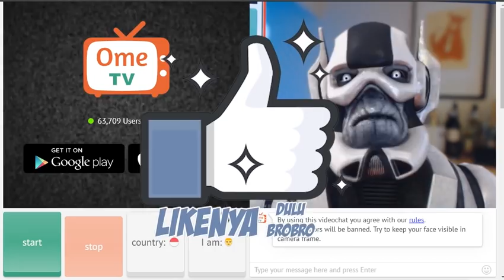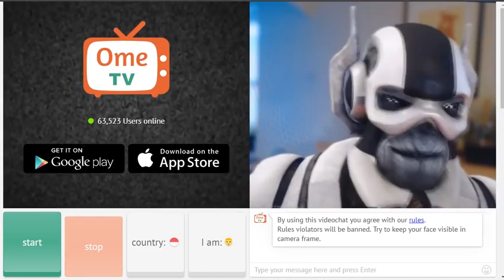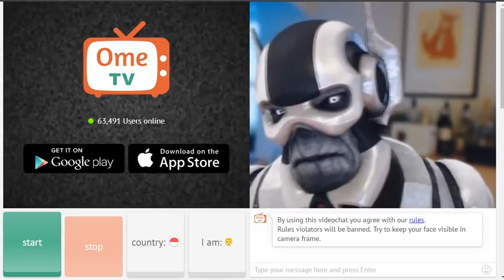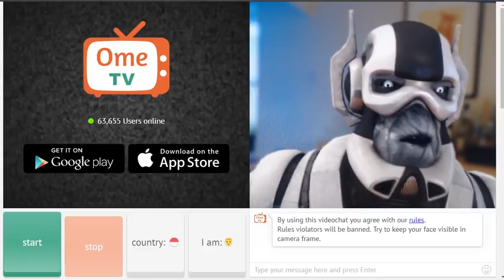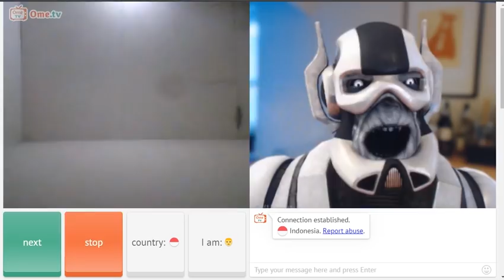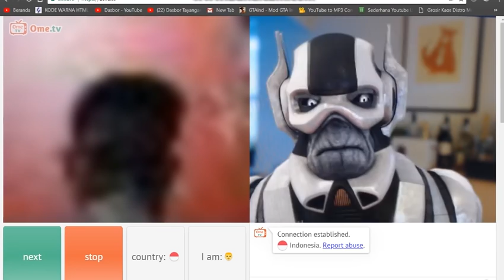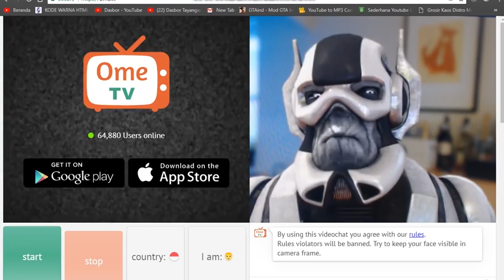PRANK JADI ROBOT DI OME TV, TERKEJOET LAH KAU PARA BACOL WKWK, NGAKAK